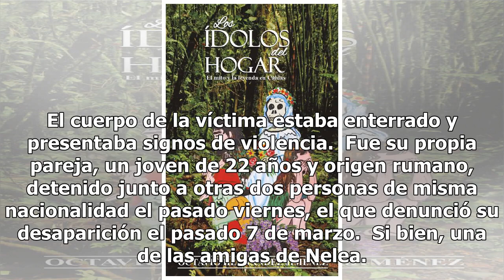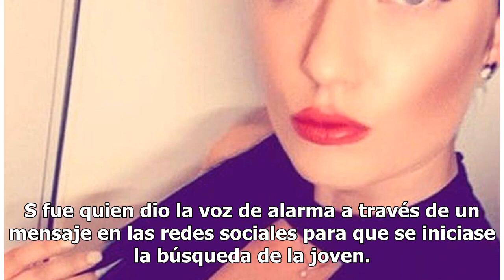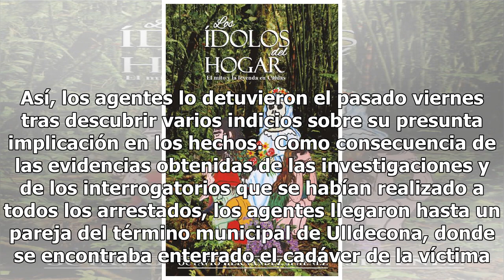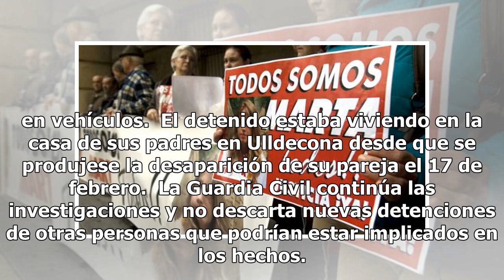La discusión fatal de Nelea con su novio: después la asesinó y enterró ayudado por un amigo